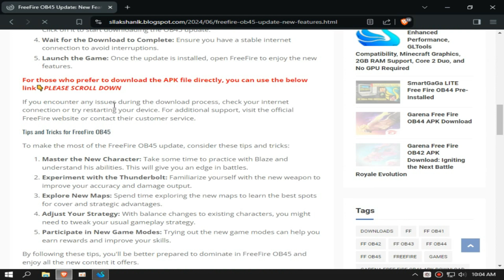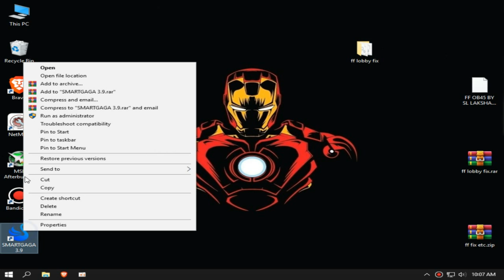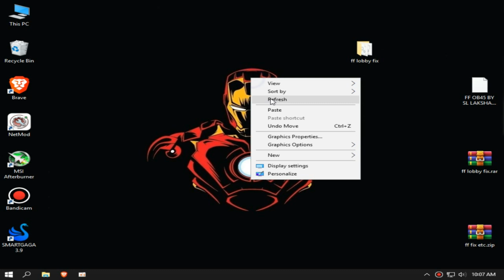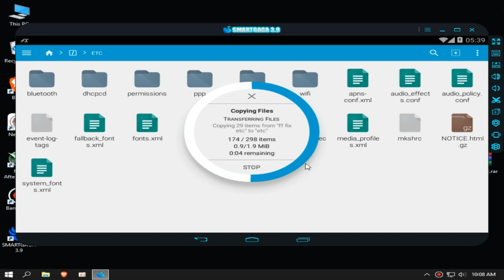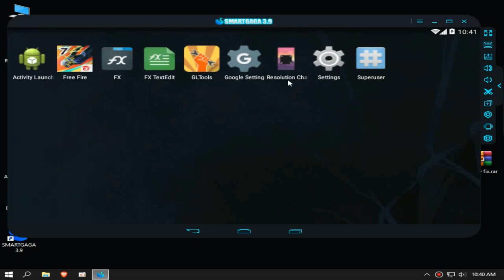How to update ff ob45 to smartgaga | LOW END PC | Freefire OB45 | FF NEW UPDATE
MY PC SPEC :

8GB RAM
500GB HARD DRIVE
NO GRAPHICS CARD ):